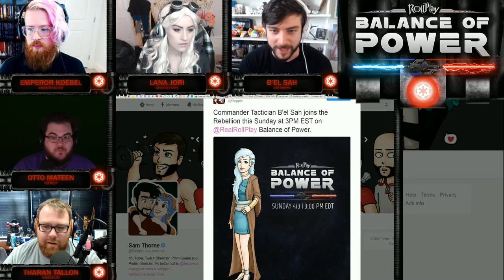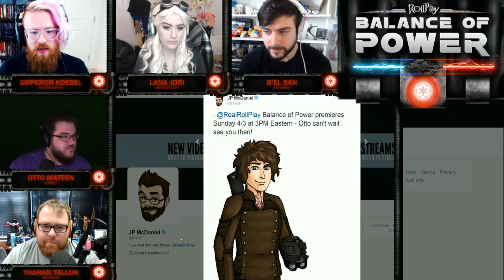RollPlay Balance of Power - Week 1, Part 1 (Dark Side 1)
Otherwise VODs will be released one per day until the session is finished.

Jesse Cox, itmeJP, Strippin, Pokketsays and Adam Koebel begin a brand new journey in a galaxy far, far away!

Please share and like if you liked, dislike if you disliked!